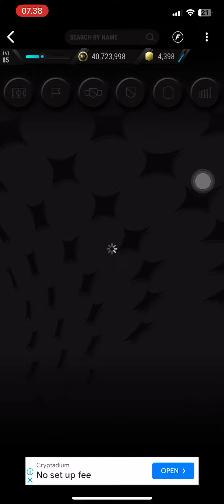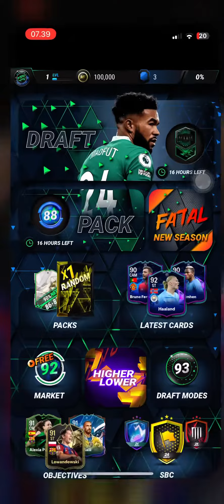Selling all MadFut 23 Cards (New MadFut 24)